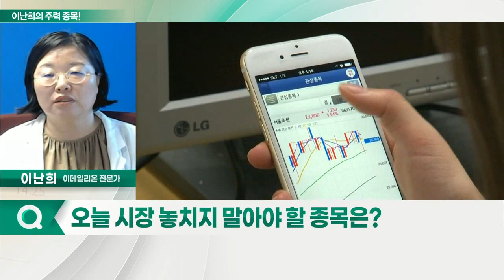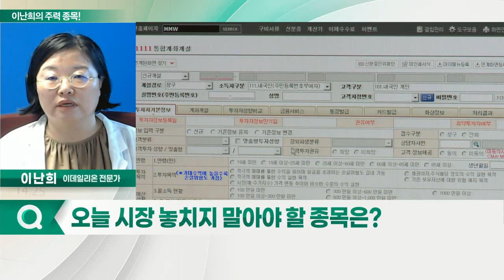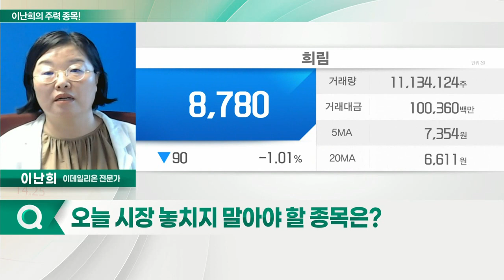희림, 유신, 다스코, 한국종합기술_이난희의 주력 종목 (20220704)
1. 희림(037440)
2. 유신(054930)
3. 다스코(058730)
4. 한국종합기술(023350)

희림(037440)
- 건축 설계 및 관련 서비스업 영위
- 무함마드 빈 살만 사우디아라비아 왕세자 주도
- 건설 프로젝트 '네옴시티'의 인프라 수주 시작
- 카타르에서 228억 원 규모 설계 용역 경험

유신(054930)
- 도로·공항·철도 등 도시 계획 감리·설계 사업 영위
- 정부, 우크라이나 재견 참여 계획 수혜
- 사우디 네옴시티 수주 기대 수혜